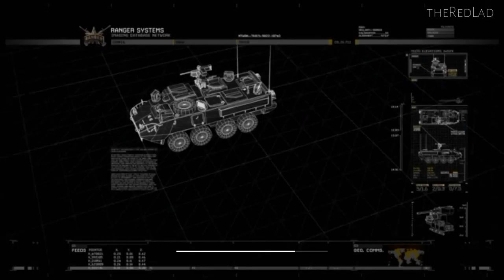Call of Duty-Modern Warfare 2 : Exodus [Mission 8] {Gameplay/Walkthrough}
Act 2
Mission 8 : Exodus
[No Commentary]

IGN Review :Over the years the Call of Duty series has set the bar for immersive, action-packed, cinematic FPS gaming, and no matter what camp you're from there's no denying the franchise's influence on the industry. When Infinity Ward moved from the classic World War II setting and blazed new ground with Modern Warfare we saw the first obvious split within the world of Call of Duty. The series dropped its historic focus, created a new cast of characters, and began treading on new ground by taking the first-person shooter genre to new locales, and pushing the boundaries of what military games are willing to show. With Modern Warfare 2, the sheer amount of hype has been practically inescapable, with preorders alone setting it up as one of the biggest selling games of all time, the addition of even more multiplayer modes and features, and the game's new Special Operations mode has set Infinity Ward's lastest up as the game to beat this year.

Modern Warfare 2 is by far the least traditional of the series, with the core package broken up into three main pillars of gameplay. Single-player fans have their main campaign, if you're down for more co-op gameplay either locally or via online connection you've got the new Spec Ops mode, and Modern Warfare's groundbreaking multiplayer is back, and truly better than ever. There's an overwhelming amount of content to experience, but with each mode being 100% standalone in nature, you're getting three completely different experiences all in one. That, however, also plays a huge factor into how your final opinion of Modern Warfare 2 as a whole turns out.

First and foremost is the single-player experience. As the anchor of the Call of Duty world, campaign mode is back, and it's intense. You'll instantly get a sense of just how far the improved engine has come when you're thrown into the bustling streets of Rio de Janeiro's favela, the ice-capped mountains of Kazakhstan, the dusty roads of Afghanistan, and other unexpected locales. On the visual side of things, Modern Warfare 2 is an obvious step up over Call of Duty 4 and World at War, with a stronger emphasis on complex terrain in the environments, weather effects, destructible objects, and the overall sense of action and chaos that comes with so many visual improvements. This is only complemented further by the increased attention to sound design, with the effects of many returning weapons being re-recorded,even more in-level chatter amongst your allies, and a truly captivating score by Hans Zimmer which builds based on specific in-game moments. Modern Warfare 2 feels like an action movie through and through, with the production values alone dating Infinity Ward's last game, Call of Duty 4, quite a bit.

At the same time, the single-player campaign has its issues. For starters, it's short. I've been playing Call of Duty 4 steadily since its release, and my first completion of the Modern Warfare 2 campaign came in at just under five hours on regular difficulty. Playing through on hardened will add another hour and a half onto that. Modern Warfare 2 is definitely more chaotic this time around – partially due to the new visual effects and upped production values – and with the improved enemy AI and tough scenario design you'll be fighting for every checkpoint. One of the larger visual changes to the game's heads-up display this time around is the blood splatter system. In previous Call of Duty offerings you'd get damaged, the screen would start to shade red, and you'd be required to seek cover before your vision returned to normal. Modern Warfare 2 employs a new system, actually having a thicker blood layer added to up the realism. There's been some discussion on whether the splatter is too distracting, and in my experience with the game it's far from an issue. You'll be able to take more hits on easier difficulty settings, so while a few well-placed shots will drop players on hardened or veteran modes the added splatter is an acceptable trade-off for more overall health

For the vast majority of the experience, Modern Warfare 2 is best enjoyed with friends either locally or via online. The core campaign may have taken a bit of a hit, but in its place is an incredibly well done debut mode called Spec Ops. For those that don't know, Special Operations mode is an arcade-inspired challenge mode that can be played single player for the most part (minus a few co-op specific challenges), but is obviously designed around two-person team play. The mode is broken up into five tiers, each with missions that have a possible three stars to gain based on difficulty level in each of the 23 missions.